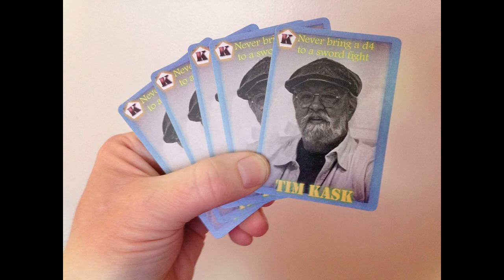The Wheel of Blame**128**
Games and gaming